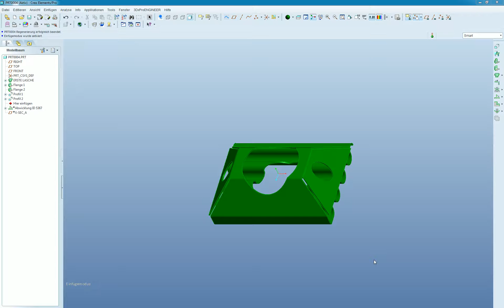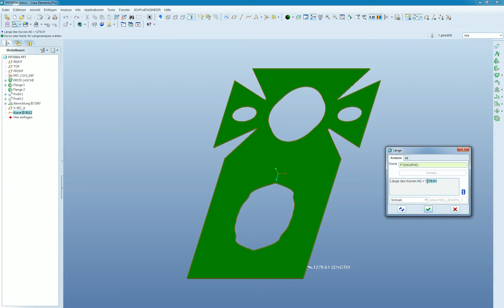In Pro/E bzw. Creo Schnittlänge für Laser analysieren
Zur Berechnung der Schnittlänge eines Blechteils soll die gesamte umlaufende Länge ermittelt werden.